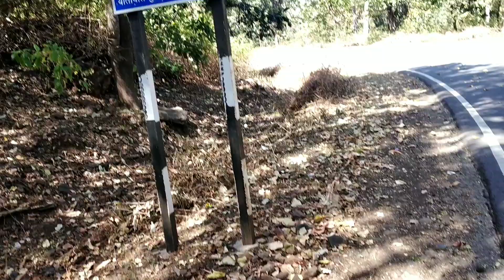अनूपपुर जिले का सबसे खतरनाक सड़क और उसका शानदार नजारा !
इस वीडियो मे अनूपपुर जिले का सबसे ख़तरनाक सड़क मार्ग के बारे मे विस्तार से बताया गया है और उसको अच्छे से दिखाया गया है साथ ही साथ इस ख़तरनाक सड़क मार्ग के बहुत ही शानदार नजारों को भी दिखाया गया है  !